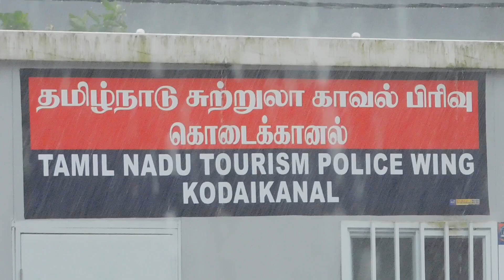இன்று பெய்த மழை 10 July 2024